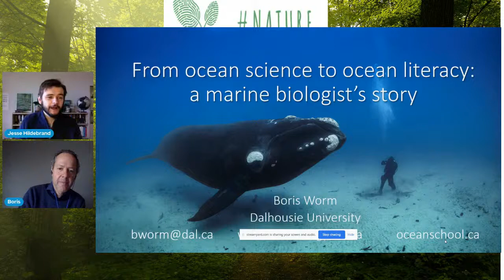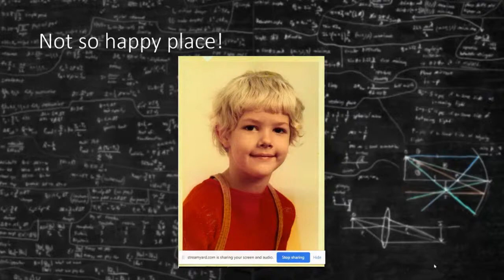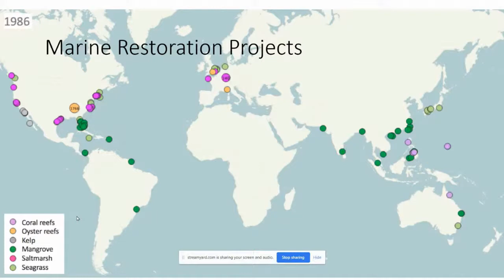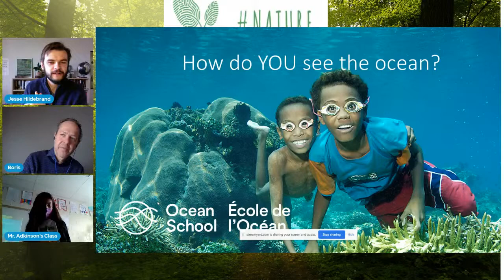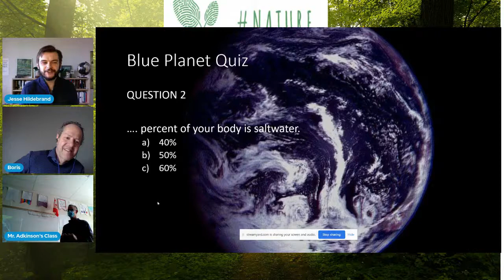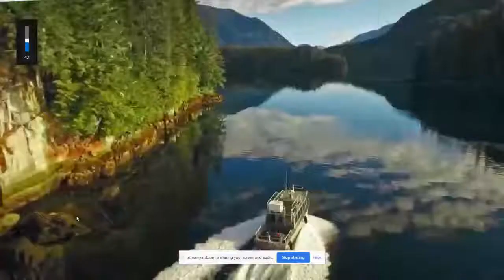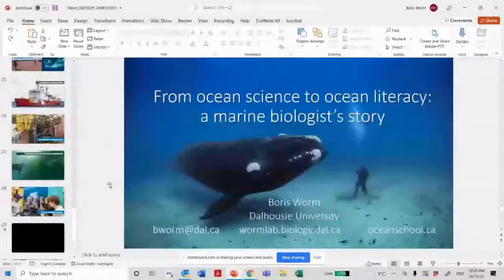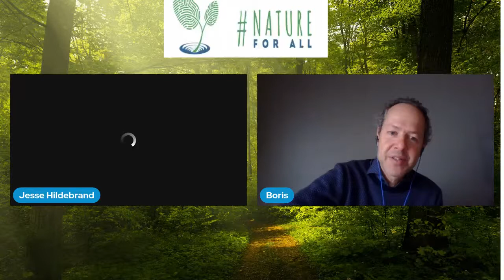Exploring the Oceans from your living room with Ocean School!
Join in on this exciting program highlighting Ocean School - the world’s most immersive virtual ocean exploration experience with founder Dr. Boris Worm! Dr. Worm is a marine ecologist with a special interest in understanding relationships between people and marine life at the global scale. He has worked extensively on the effects of fishing and climate change on marine ecosystems, to answer fundamental questions about human role in contemporary ecosystems.